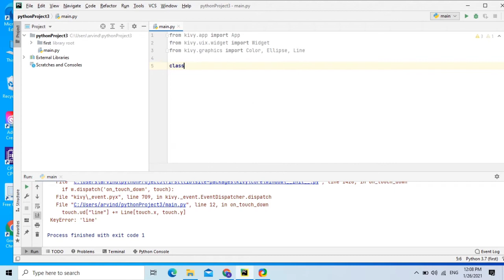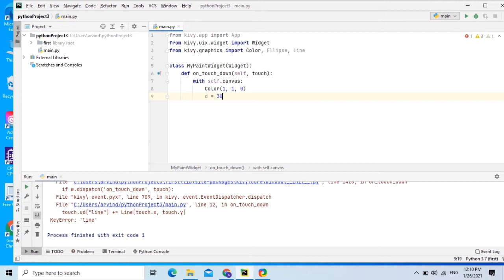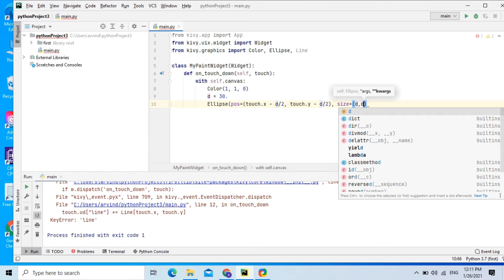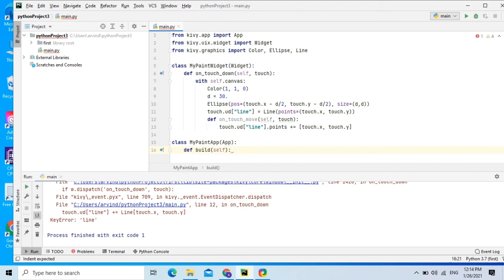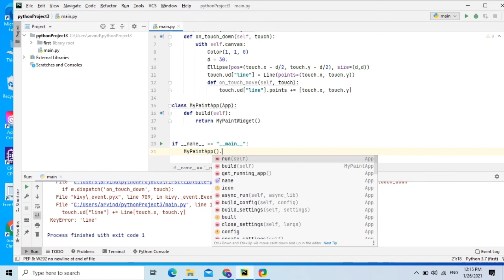Python Kivy basics | Beginner Kivy Tutorial #1 | simple paint app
Kivy is a  cross platform app building framework in python
So In this video we'll know about python kivy basics and start creating basic paint app with help of python programming  in kivy framework.

software required:
python  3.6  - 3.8 (works fine)
pycharm